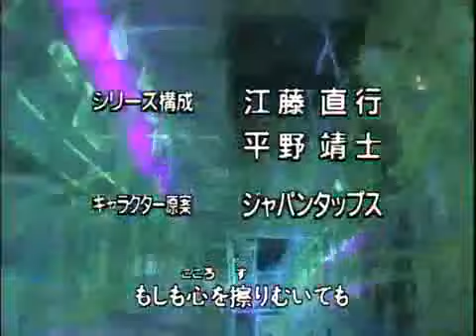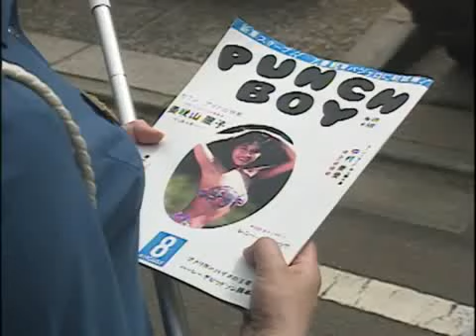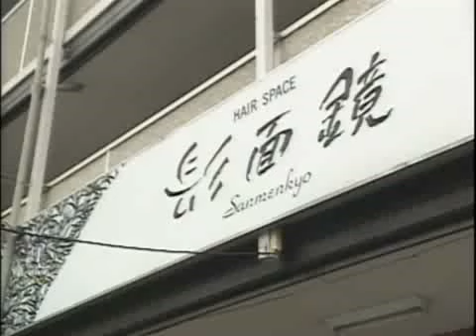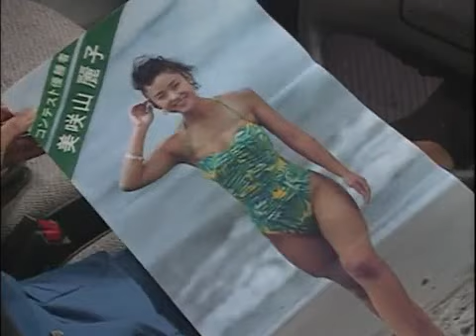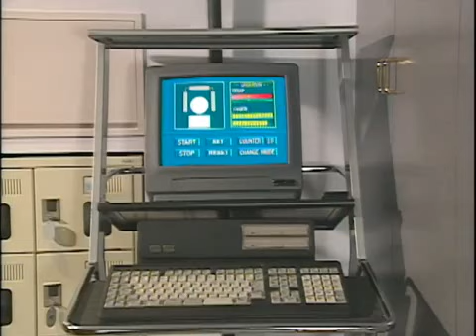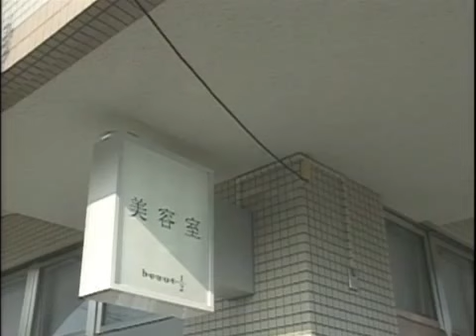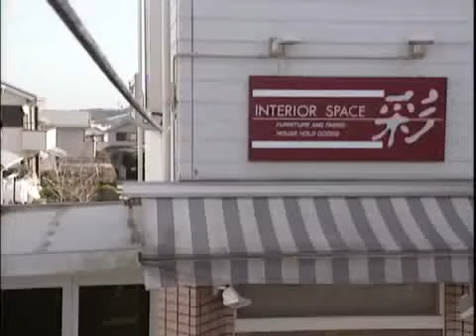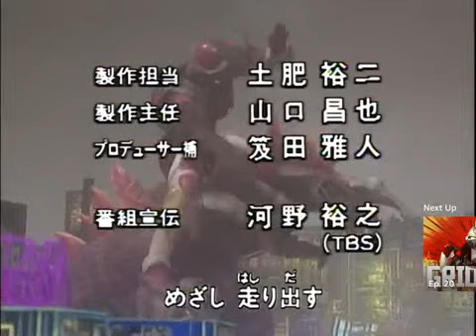電光超人グリッドマン 第19話 Denkou Choujin Gridman Episode 19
Sexy Policewoman SOS! (セクシー婦警SOS!)